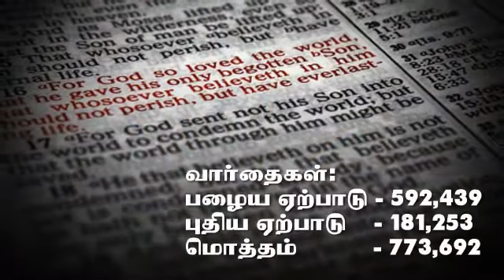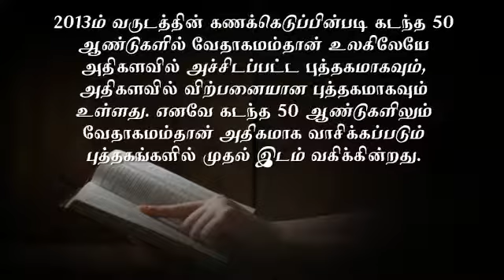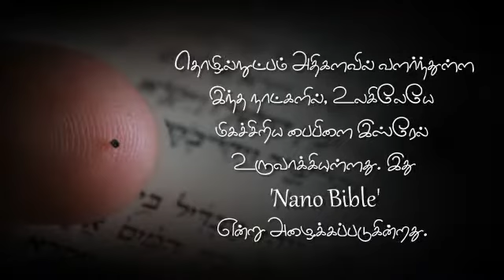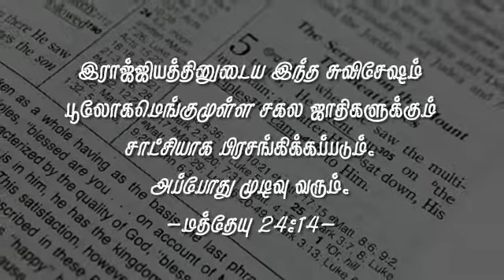#6 பரிசுத்த வேதாகமத்தின் சிறப்பாம்சங்கள்